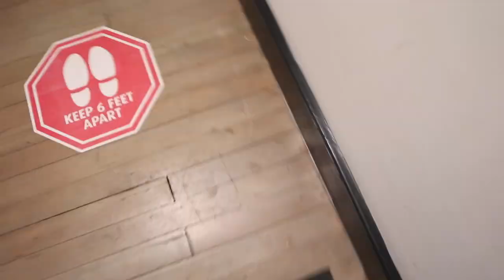A NIGHT AT THE BAYFIELD INN 🕯🏷🍸 | Rachael Helm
shelby, leah + i are spending the night at the Little Inn of Bayfield for an early bday getaway and boy oh boy are we feeling lavish !